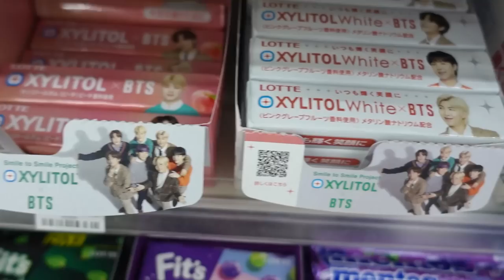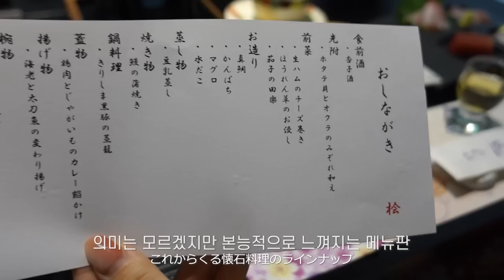고향에 온 딸이 한국인 남편을 데려왔을 때 일본인 엄마의 반응은?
쿠리코 고향에서 보내는 3번째 날.
장모님이 된 쿠리코 어머니와 함께 온천여행

🍪추천영상
-쿠리코에게 프로포즈